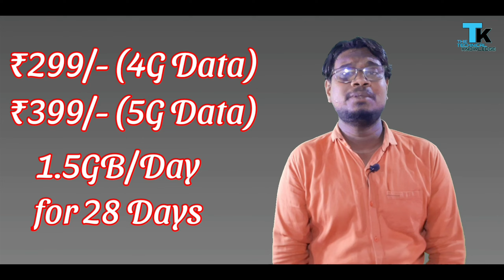5G Price in India🔥 | 5G Plan Rates in India | 5G Price vs 4G Price.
Hello Dosto...
Aj ki video me hum baat karne wale hai 5G Plans ki Price ke bare me ki akhir 5G Plans ki India me kya cost kya ho sakti hai? Sari information janne ke liye is video ko jarur dekhiye.

1. 5G Price in India.
2. 5G Price vs 4G.
3. Expected 5G Plan Price in India?
4. Expected 5G Tarrif in India?

Credit :-
Image :- Pixabay.